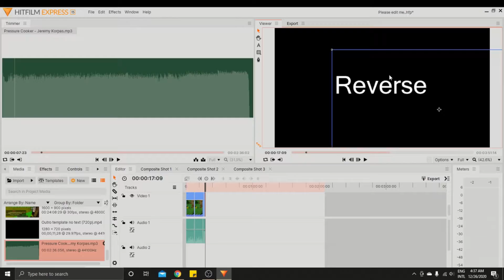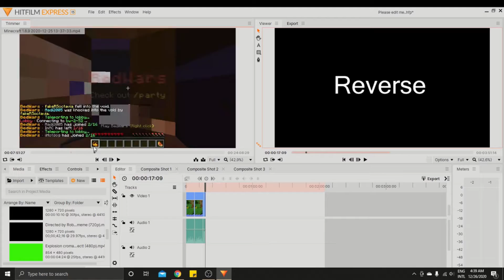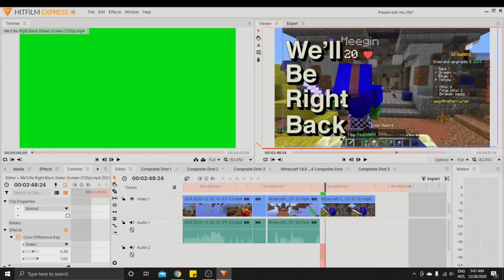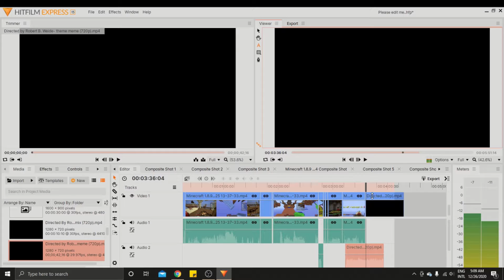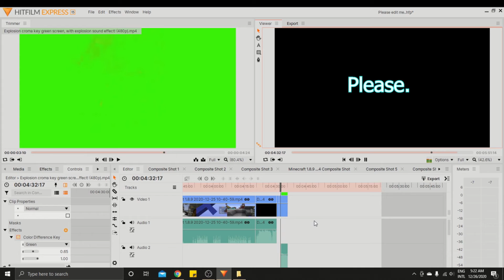Timelapse Of Editing A Minecraft Video.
A little sneak peak on how I edit.

Add me : Aadi2005#5909